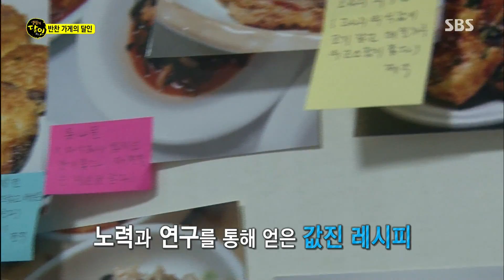반찬 가게의 달인에게 배우는 노하우! @생활의 달인 20150420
생활의 달인 473회 20150420 SBS

늦은 시간에도 잠자리에 들지 않고 연구에 매진하는 반찬 가게의 달인.
달인이 남몰래 노력과 연구를 통해 얻은 값진 레시피와 노하우를 살짝 공개한다.